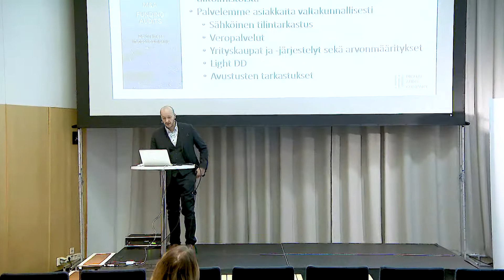Digital Audit yritysesittely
Tili- ja veropäivät 2019 Tietoisku: Harri Rekilä, tilintarkastaja & veroasiantuntija